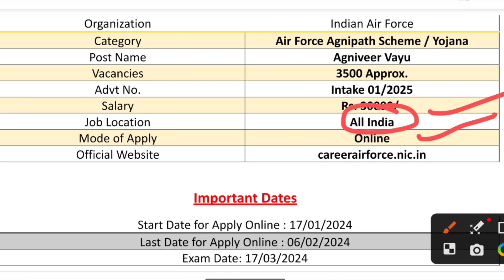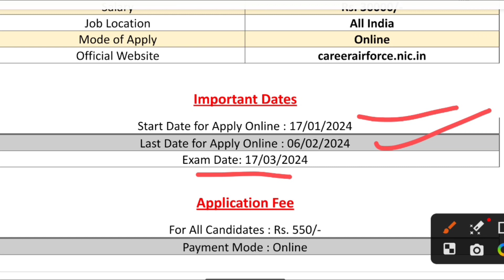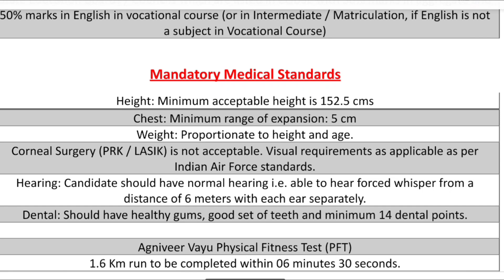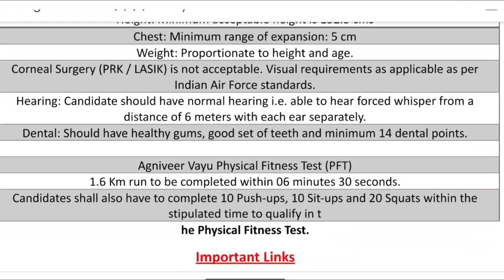Air Force Agniveer Recruitment 2024 ||12Th,Diploma पास || New Govt Job Update || जल्दी करे आवेदन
Air Force Agniveer Vayu Recruitment 2024 Notification for Intake 01/2025

Indian Air Force Agniveer Vayu Recruitment 2024: Indian Air Force has Invited Online Application Form for the Recruitment of Agniveer Vayu Intake 01/2025. Those Candidates are interested in the Following Process of Indian Air Force Agniveer Vayu Recruitment 2024 & complete the Required Eligibility Criteria Can read the Full Notification and Apply Online for Air Force Agniveer Vayu Intake 01/2025 Recruitment careerairforce.nic.in

Online Shopping 🛒  Off product check out ✅

How to Fill Air Force Agniveer Vayu 01/2025 Form
The application for online registration will be hosted on the Air Force website from 17 Jan 2024.
Applications will be received online only.
Upon registration, applicants will be provided with an online Registration Number, which should be carefully preserved for future reference.
The last date for submitting online application is 06 Feb 2024.